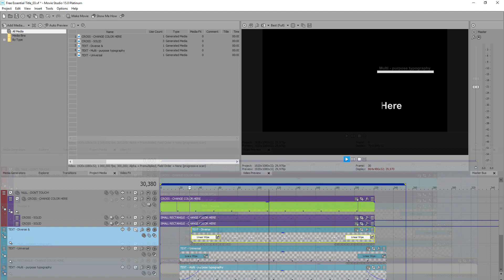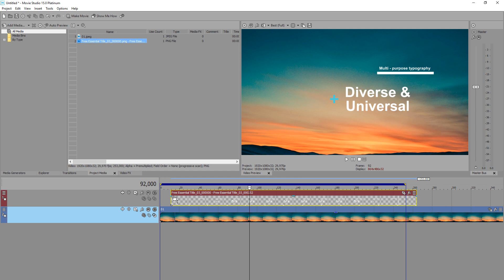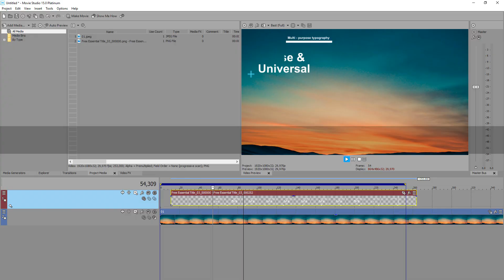'Essential Typography Library' | Free VEGAS Movie Studio Template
Great FREE templates for VEGAS Movie Studio!

- VEGAS Movie Studio 15 and higher
- Full HD (1920x1080), 29.970 fps
- Highly customizable: easily replace text and add your color

This video edited and graded by alestemplestudio